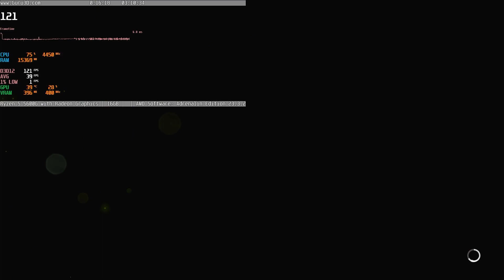The Last of Us Part I - Ryzen 5 5600G | FSR | Jogável 30 FPS | Sem placa de Vídeo | 1.0.3.0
The Last of US em PC sem Placa de Vídeo Roda Bem ?

￭￭￭￭￭￭CONFIGURAÇÃO ￭￭￭￭￭￭

▶️Placa Mãe: B450M AORUS
▶️Processador: Ryzen 5 5600G
▶️Memoria: 16GB DDR4 3600mhz (DUAL) /CUSO
▶️Placa de Vídeo: INTEGRADA VEGA 7
▶️SO: Windows 10 64bits